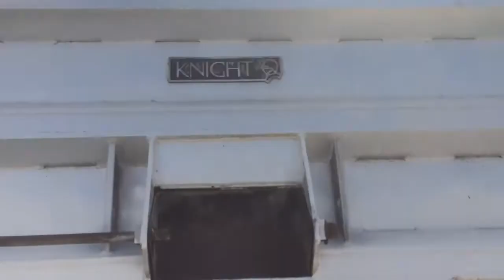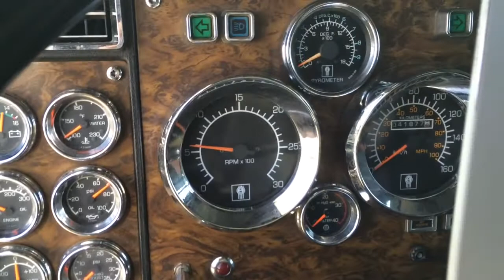1995 Kenworth T800 Dump Truck